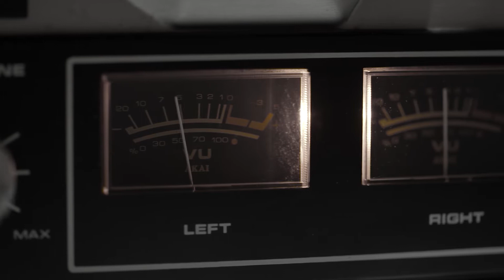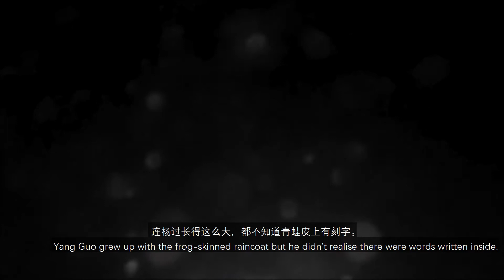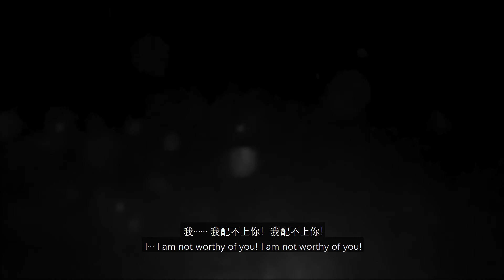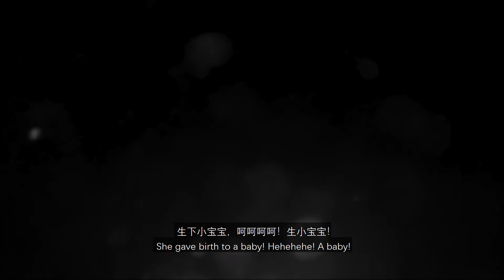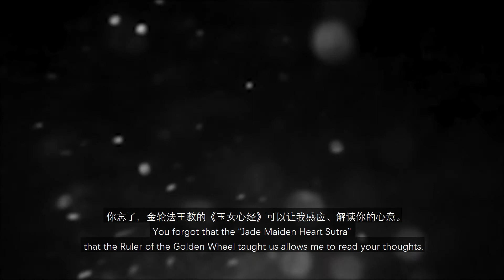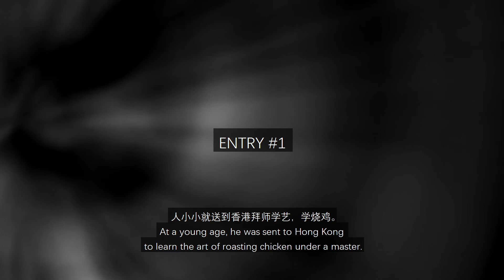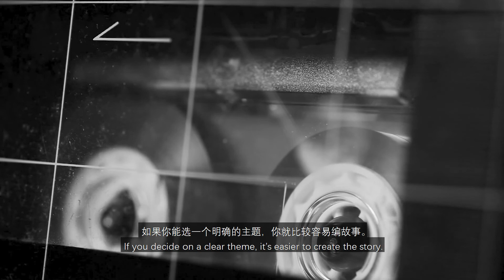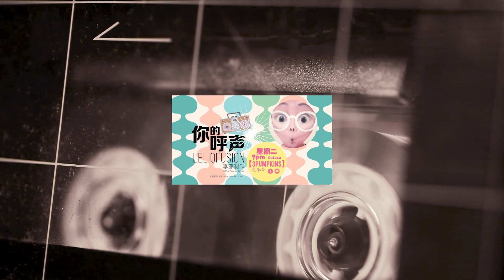你的呼声Leliofusion #12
这最后一集要继续吵来吵去、点来点去，抢来抢去 - 《98新神雕侠侣》下集。杨过等人到底有没有找到那个“九阳真经”？杨过有没有发现为什么他喝杨康长的一模一样？打完了还可以一起玩“发生什莫事?!“

In this final episode, we continue with the bickering, snitching, snatching world of martial arts drama “The Condor Heroes Return Again in 98” - Part Two. Did Yang Guo and gang find the “Nine Yang Manual”? Did he find out why he looks exactly like Yang Kang? After all the fighting, we can continue the drama in “WHUT Happened?!”
WHUT Happened?!” is an original interactive radio play making series, supported by the National Arts Council of Singapore.